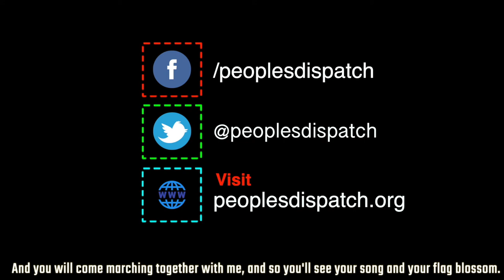Atlanta police killing ruled as a homicide in post-mortem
In today’s episode, we take a look at the United States, with new developments in the police killing of a black man in Atlanta and the intensifying of nationwide protests, and other top news from around the world.